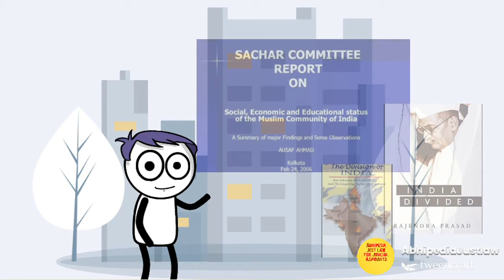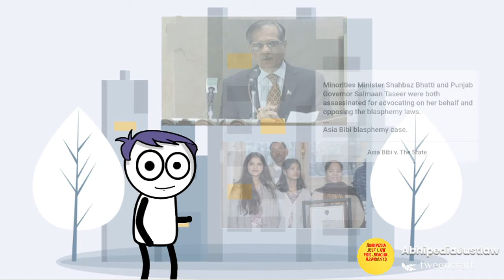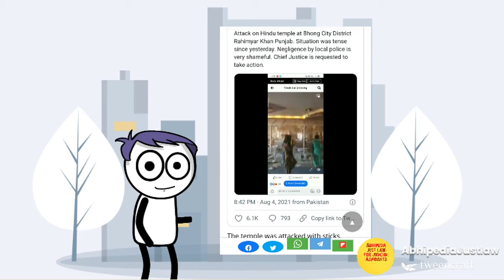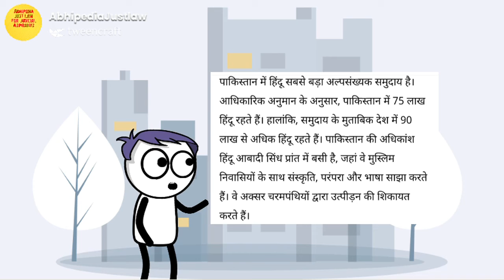Important Judgements | HCJP TAKES NOTICE OF ATTACK ON HINDU TEMPLE IN RAHIM YAR KHAN